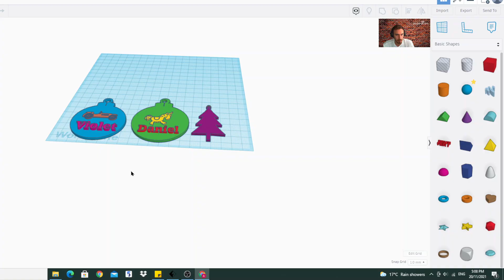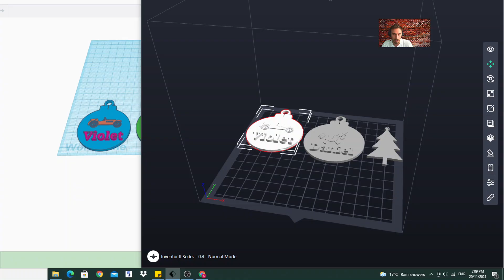How to 3D Print from TinkerCad to Flashforge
In this video I will run through the simple process of exporting an STL. from TinkerCad and importing it into FlashPrint Software. You will learn how to 3D Print from TinkerCad to Flashforge

There are in some cases some settings that may need adjusting in the Forge software depending on which 3d printer you have. This is a basic overview of how you can import the file from TinkerCad into Flashprint.

Tinkercad is a free-of-charge, online 3D modeling program that runs in a web browser. It has become a popular platform for creating models for 3D printing as well as an entry-level introduction to constructive solid geometry in schools.

Flashforge is one of global 3D printing suppliers, offers professional, commercial and consumer 3D printers, filaments, software and solutions.

FlashForge Adventurer 4 3D Printer.
FlashForge Creator Max 2 Independent Dual Extruder 3D Printer.
FlashForge Creator Max Dual Extruder 3D Printer.
FlashForge Foto 8.9 Full HD 4K LCD Resin 3D Printer.
FlashForge Adventurer 3 3D Printer - Version 2.
FlashForge Adventurer 3 3D Printer.
FlashForge Adventurer 3 Lite 3D Printer.
FlashForge Guider II 3D Printer
FlashForge Inventor II 3D Printer
FlashForge Finder 3D Printer
Flashforge Dreamer 3D Printer